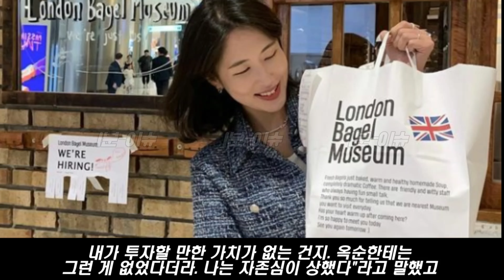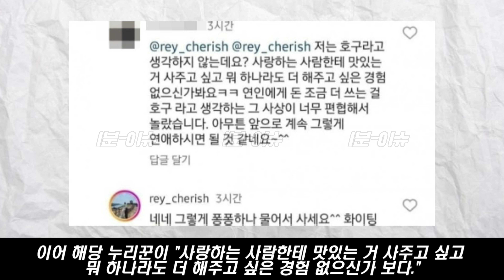나는솔로 1기 정식, 데이트 비용 호X 논란 (+누리꾼 싸움,퐁퐁)